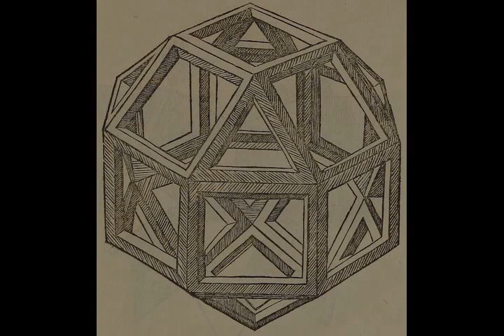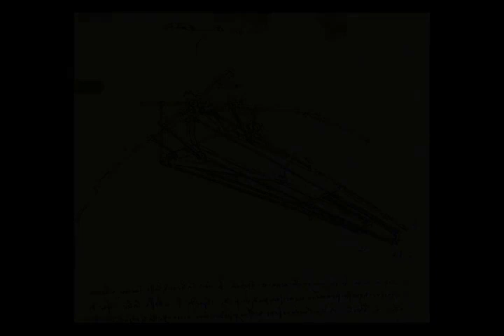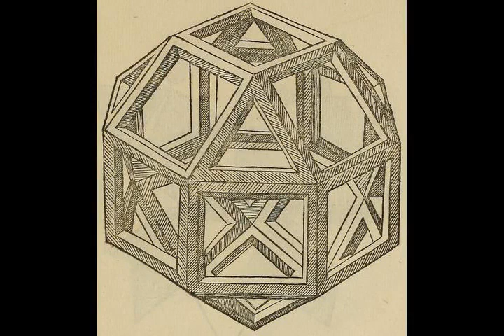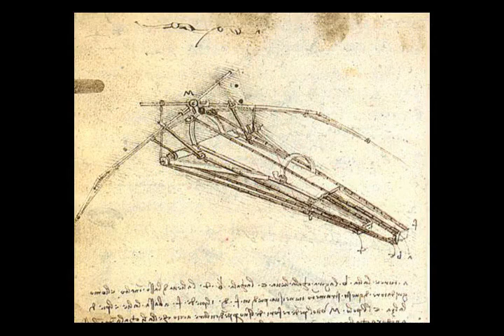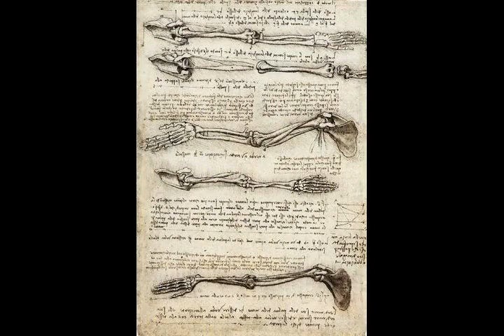Wikipedia Leonardo da Vinci - Listen to Wikipedia articles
Video summary:
Leonardo da Vinci (English: ; 14/15 April 1452 – 2 May 1519) was an Italian polymath of the High Renaissance who is widely considered one of the greatest painters of all time. The Mona Lisa is the most famous of his works and the most famous portrait ever made. The Last Supper is the most reproduced religious painting of all time and his Vitruvian Man drawing is also regarded as a cultural icon. He is also known for his notebooks, in which he made drawings and notes on science and invention; these involve a variety of subjects including anatomy, cartography, painting, and palaeontology. Leonardo's collective works compose a contribution to later generations of artists rivalled only by that of his contemporary Michelangelo.Properly named Leonardo di ser Piero da Vinci, Leonardo was born out of wedlock to a notary, Piero da Vinci, and a peasant woman, Caterina, in Vinci, in the region of Florence, Italy. Leonardo was educated in the studio of the renowned Italian painter Andrea del Verrocchio. Much of his earlier working life was spent in the service of Ludovico il Moro in Milan, and he later worked in Rome, Bologna and Venice. He spent his last three years in France, where he died in 1519.